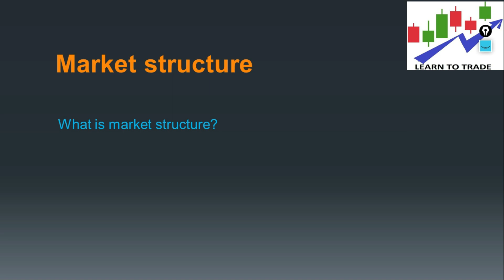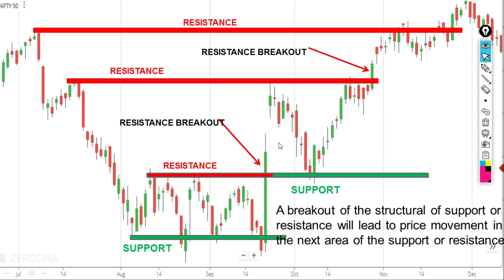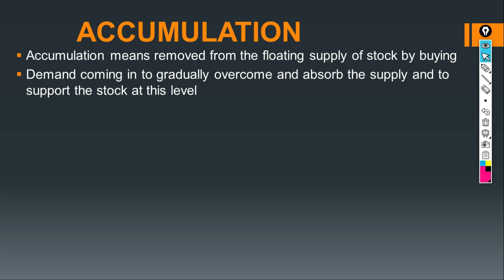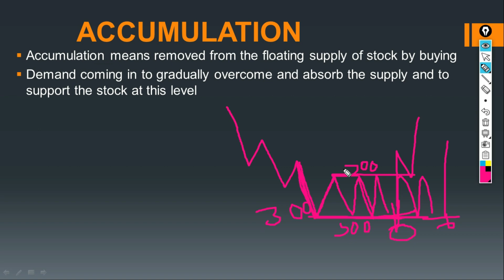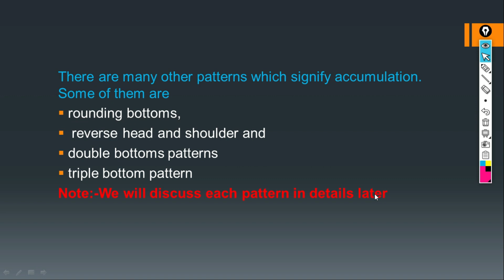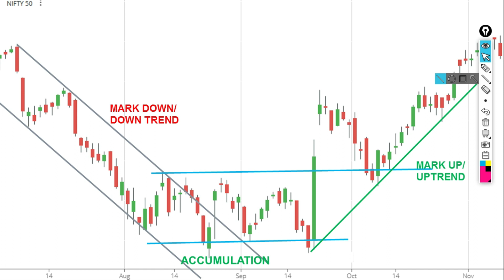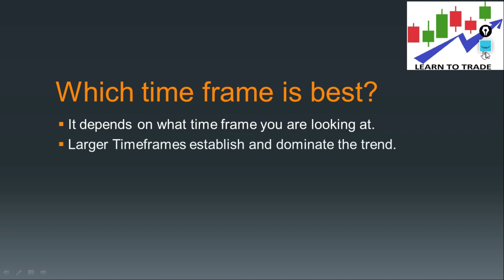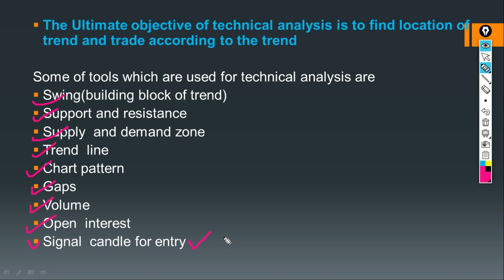Technical Analysis | Part 2 Market Structure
Hello Friends, Welcome to Trading with Smart Money full Video tutorial Series by Learn to Trade.

In this video, I am going to discuss Technical Analysis. As part of this video, you will understand the following
the basic building block of trading or investing.
What is the market structure?
Market structure gives us bias for trading opportunities. In the bull market, we always look to buy dips
Range market we look for buy low sell high
Principles of Market Structure
Price moves within a structural of support and resistance.
A breakout of the structural of support or resistance will lead to price movement in the next area of the support or resistance
Elements of the Market structure
The market structure consists of

Phases
Trend

The Text Version of this technical analysis market structure video in English

Friend, if you do have any questions or suggestions regarding this video, then please comment on us. In the next video, first I will clear your doubts and questions, then only proceed for the next video. I am going to read all the comments and will try to reply to you all.